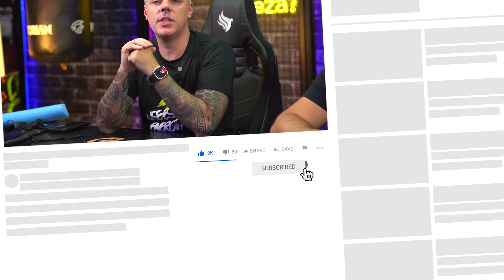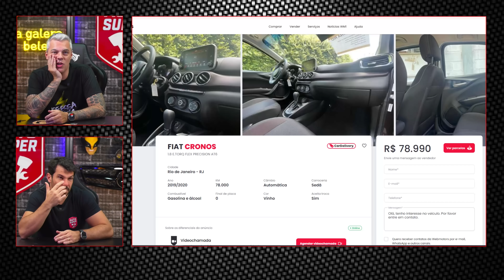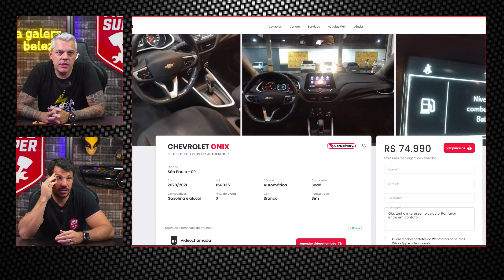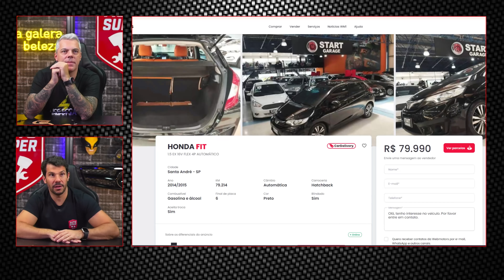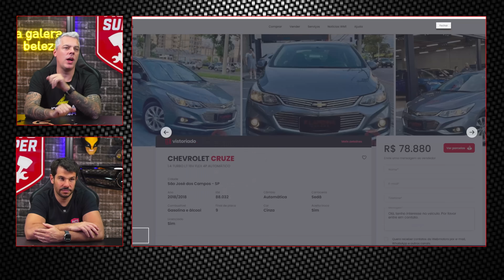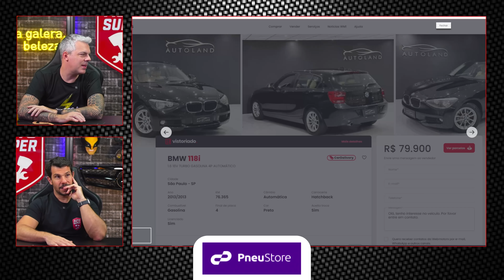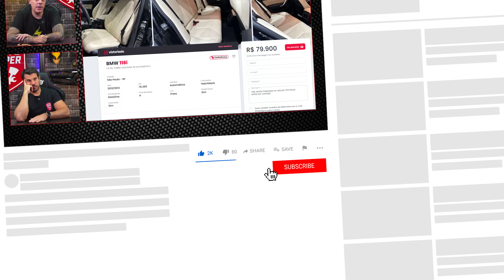10 CARROS PARA COMPRAR ATÉ R$80.000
00:00 - 10 carros para comprar até 80.000 reais

00:41 - VOLVO XC60
01:45 - HYUNDAI AZERA
03:05 - FIAT STRADA
03:53 - FIAT CRONOS
04:49 - CHEVROLET ONIX
05:53 - HYUNDAI I30
06:52 - HONDA FIT
08:12 - AUDI Q3
09:14 - CHEVROLET CRUZE
10:17 - BMW 118i

Já pensou ter um V8 na sua garagem? E um V8 com Supercharger, coletores, escape, comando, com mais de 500cv, valendo R$350mil reais?? Chegou sua hora!! O nosso Camaro V8 Supercharger pode ser seu por somente R$0,70 centavos!! Corre!!

Chegou o seu mais novo turbão na Auto Super! Gol G3 1.9 Turbo Forjado de 400cv, com câmbio forjado de 1a a 4a marcha, turbinão, suspensão, reforços estruturais, bancos Recaro e muito mais! Tudo isso por até R$0,75 centavos!! Vai perder essa oportunidade? Corre!!

⚠️ Nossa Oficina Auto Super está de portas abertas pra te receber! Faça um orçamento, agende um horário e traga seu carro para realizar serviços de manutenção e preparação by Auto Super!